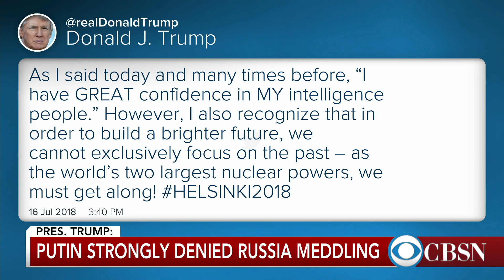Trump arrives in U.S. following meeting with Putin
President Trump is back in the U.S. after his first one-on-one meeting with Russian President Vladimir Putin. The president drew criticism from lawmakers in Washington after he sided with Putin, saying Putin strongly denies that Russia meddled in the 2016 U.S. presidential election. CBS News chief White House correspondent Major Garrett discusses the summit and the reaction to it.